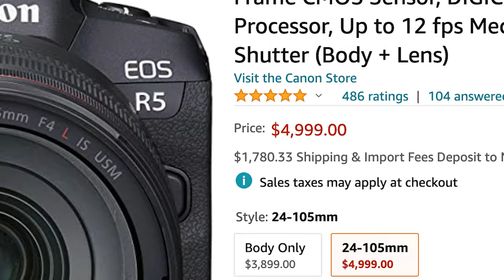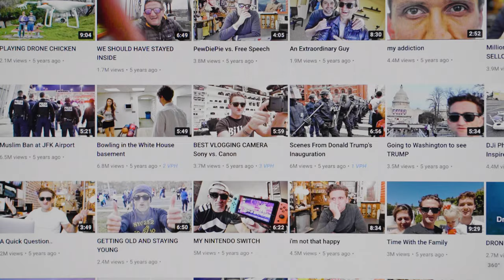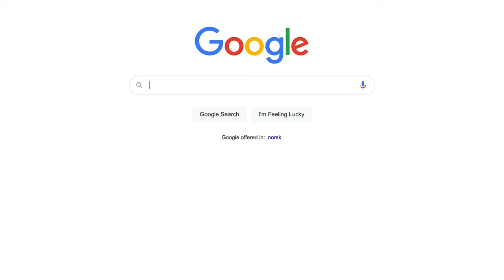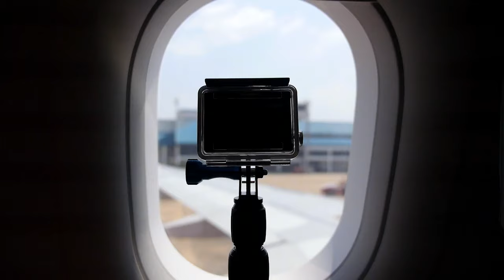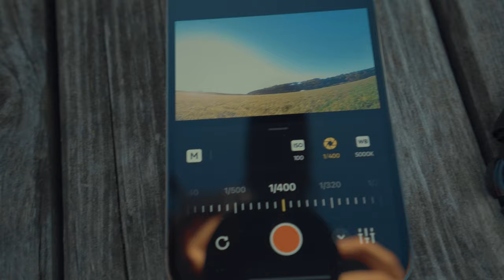How A Simple Change of Path Can Be Life Changing!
SPRING SALE IS LIVE - CRAZY DEALS ON:
Transitions - Motion Graphics - LowerThirds - Effects - Templates - LUTs & more...

Editing device

2nd iPad
3rd iPad

BEST ALLROUNDER LENS
MAIN LENS
OTHER LENS
SONY A6400 BATTERY GRIP
ND FILTER:

MAIN DRONE
SECOND DRONE
ND FILTER

ACTION CAMERA :

GIMBALS///
Main Gimbal
2nd Gimbal